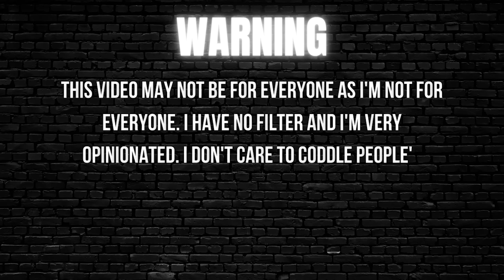Ricardo Brings A NEW GIRL Home | Thee Mademoiselle VLOGS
🤍 Video suggestions?